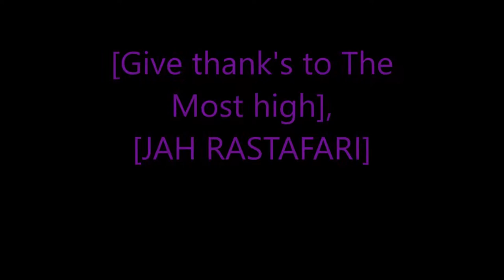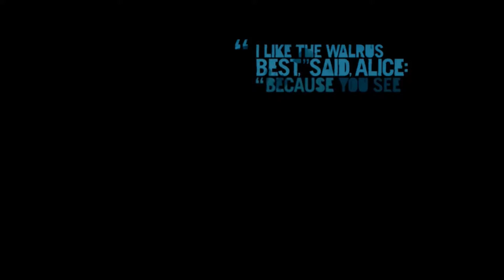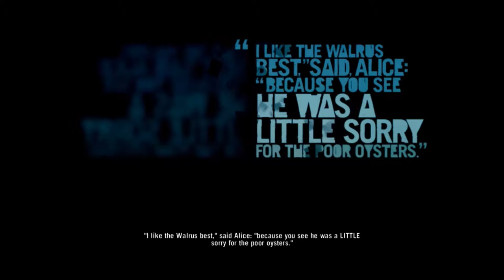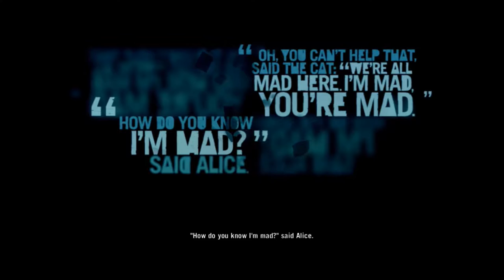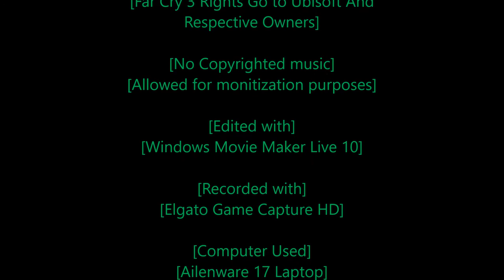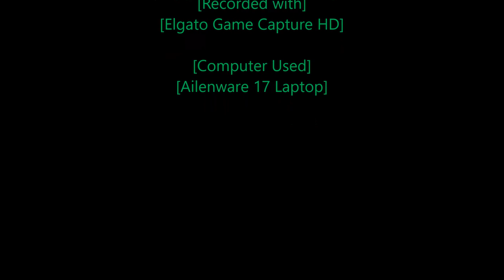Rastafari Exposed Far Cry 3 Story Mode Master Mode Ep 18 Finshed